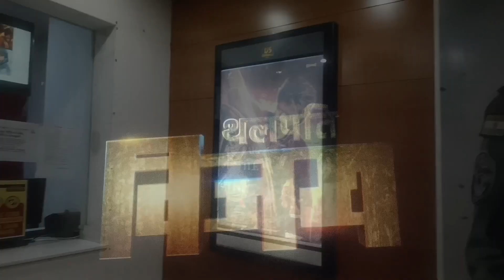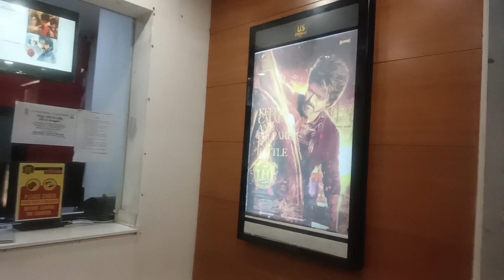RAMAN DEHAN 2023 Vasundhara GZD// Dusshera Mela // Ram Leela // Leo Movie Review 5⭐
movie review
movie review public
movie blockbuster
Leo Movie Review
Leo Movie public
Ram Leela Vasundhara Ghaziabad
Ram Leela Vasundhara sector 9
Ram Leela Ghaziabad
Ghaziabad mela
mela Ghaziabad
Vasundhara mela
mela Vasundhara
Durga Puja indrapuram Ghaziabad
Durga Puja indrapuram
Durga Puja Vaishali Ghaziabad
Durga Puja Vaishali
Durga Puja
Ram Leela
Durga Puja dance performance
Ram Leela vlog
mela vlog
biggest ram Leela
biggest Mela Ghaziabad
biggest Durga Puja indrapuram
biggest Durga Puja Vaishali Ghaziabad
biggest Durga Ghaziabad
India numbar 1 Ram Leela Vasundhara Ghaziabad
India numbar 1 Ram Leela mela Vasundhara Ghaziabad
India number 1 Ram Leela Vasundhara
India numbar 1 mela Vasundhara Ghaziabad
India numbar 1 Durga Puja indrapuram Ghaziabad
India numbar 1 Durga Puja indrapuram
India numbar 1 Durga Puja
India numbar 1 Ram Leela
India numbar 1 mela

News live
Bike rider
Comedy film
Dog barking
Ek ladki
Flower
Fukra insaan new house
Gana bhojpuri
Gane
Gane ki video
Ghost story
Hello kaun
Himachal floods
Hindi movie
Jungali monkey
KTM
Mahadev status
Matam wala
Milon hbe koto dine
Moon status
Nepali tiktok
Pigeon
Project k